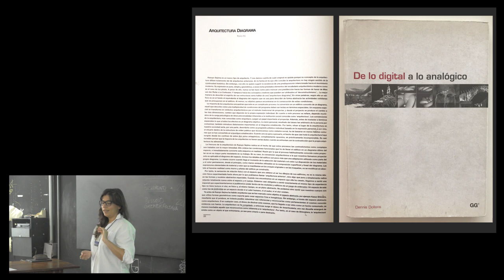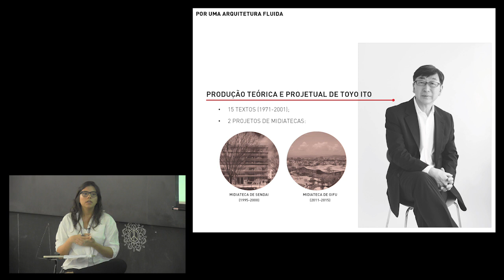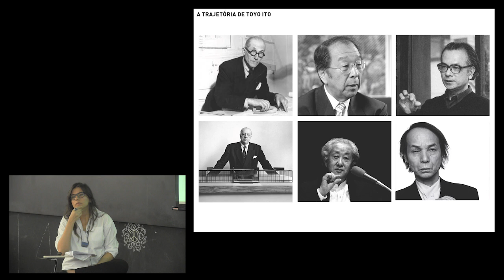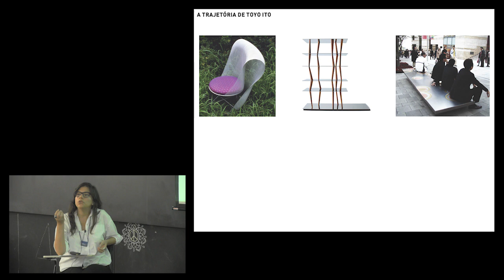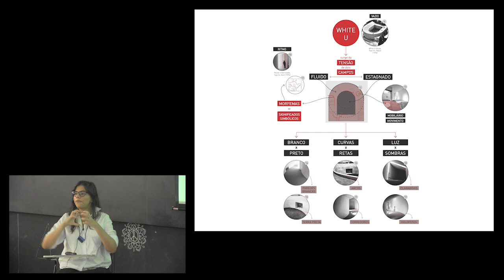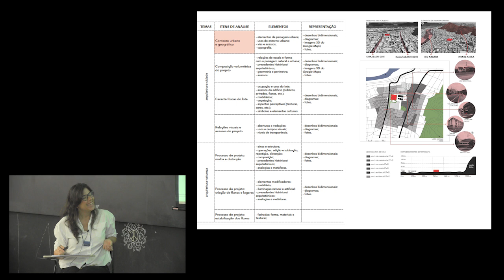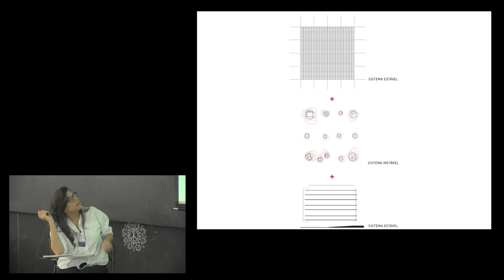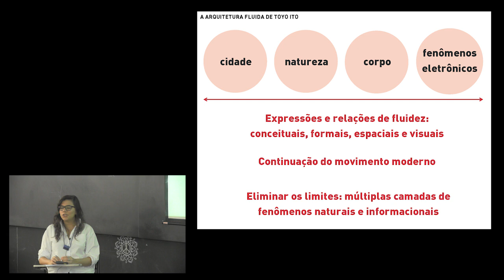Marina Lacerda: Uma análise gráfica das midiatecas de Toyo Ito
A partir de sua pesquisa de mestrado, a professora e arquiteta Marina Lacerda ministrou a sexta aula do curso preparatório para os alunos do Estúdio Deriva.